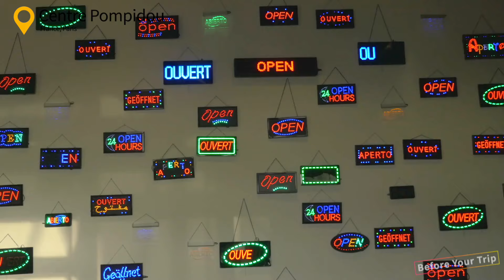【파리】여행 - 파리의 인기 관광 스팟 특집 | 프랑스 여행 | 유럽 여행 | 파리 올림픽 2024 | Paris Travel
파리의 인기 관광 스팟 특집 🇫🇷
집에서 여행에 간 기분을 즐겨보세요🏠
👉이 영상에서는 인기 스팟 Top10을 특집하였습니다：

1. 에투알 개선문 / Arc de Triomphe
2. 샹젤리제 거리 / Champs - Elysees
3. 루브르 박물관 / Louvre
4. 튀일리궁 / Tuileries Palace
5. 뤽상부르궁 / Luxembourg Palace
6. 앵발리드 / Les Invalides
7. 노트르담 대성당 / Notre-Dame de Paris
8. 조르주 퐁피두 센터 / Centre Pompidou
9. 사크레쾨르 대성당 / Sacre-Cœur
10. 물랭 루주 / Moulin Rouge
11. 베르사유궁 / Palace of Versailles
12. 콩코르드 광장 / Concorde Square
13. 오페라 가르니에 / Palais Garnier
14. 알렉상드르 3세 다리 / Pont Alexandre III
15. 에펠탑 / Eiffel Tower

👍멋진 여행을 보내실 수 있게, 저희 SNS를 팔로우 해주세요 !
여행지의 사진과 각종 팁을 전해드리고 있습니다 ✨